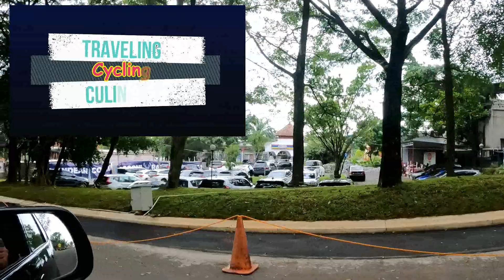TAMAN BUDAYA SENTUL CITY BOGOR TERKINI Bikin Keluarga Happy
Taman Budaya Sentul City menempati area yang sangat luas, Taman Budaya Sentul City menyajikan beragam pilihan wahana permainan. Karena berkonsep wisata outbond, maka lebih seru jika datang secara rombongan.  Masuk ke kawasan Taman Budaya sentul pengunjung tidak dikenakan biaya. Biaya hanya dikenakan untuk wahana dan aktivitas outbond sesuai pilihan. Harga tiket wahana dan aktivitas juga beragam mulai dari Rp20.000/pax.  Selain wahana petualangan yang lengkap, Taman Budaya Sentul City juga memiliki fasilitas yang sangat lengkap dan memadai. Toilet, musala, toko suvenir,  foodcourt, hingga resto dan Cafe tersedia. Tidak perlu khawatir dengan kesehatan dan keselamatan karena selain ada petugas khusus juga sudah dilengkapi dengan ruang kesehatan.  Taman wisata outbond ini Berlokasi di kawasan Sentul City, Jalan Siliwangi No.1, Babakan Madang,